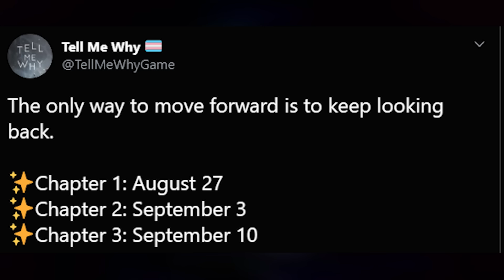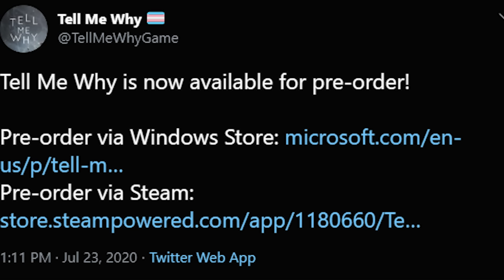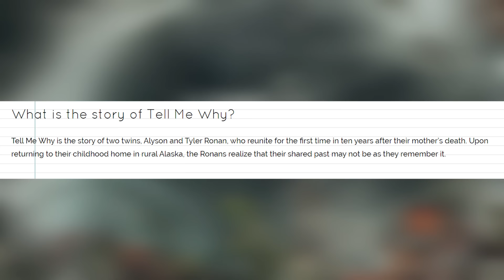Life Is Strange Dev's NEW GAME - Tell Me Why Release Date CONFIRMED + STORY DETAILS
So before we get potential news on the reveal of Life Is Strange 3 and when it could be. It appears Deck Nine Games may be working on "Life Is Strange 3" which will likely have new characters and locations. While we wait  I am covering Tell Me Why which is the latest narrative adventure game from DONTNOD Entertainment, the studio behind the beloved franchise Life is Strange. In this intimate mystery, reunited twins Tyler and Alyson Ronan use their special bond to unravel the memories of their loving but troubled childhood. Set in the fictional town of Delos Crossing, Alaska, Tell Me Why features a cast of intriguing, true-to-life characters and mature themes. As you interact with memories of the past, you will make choices that determine the strength of the unique bond that Tyler and Alyson share—and shape the future course of the twins’ lives. Tell Me Why unfolds across three chapters, all of which will release in the Summer of 2020 with Xbox Game Pass and will also be available for purchase on Xbox One, Windows PC and Steam.

  👍 Snapchat ➜ domthebombyt